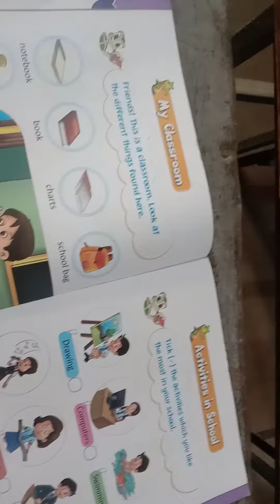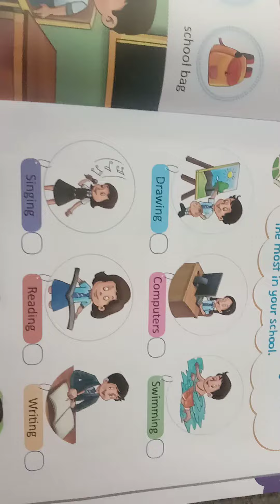Class KG 2 EVs My Classroom by Nishatparveen